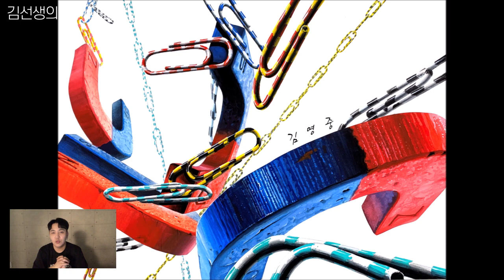건국대실기대회 1부주제로다가 그려봤습니다 구독자님덜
뮤직출처 사운드클라우드
That_Night_in_Your_Car
Take_Me_Out_to_the_Ballgame